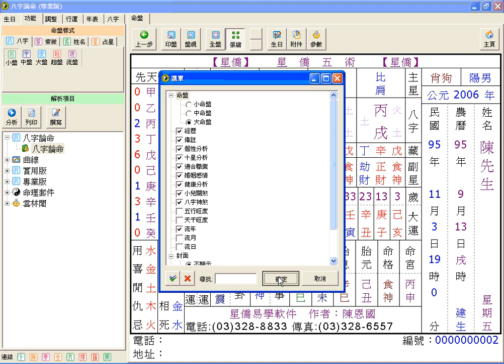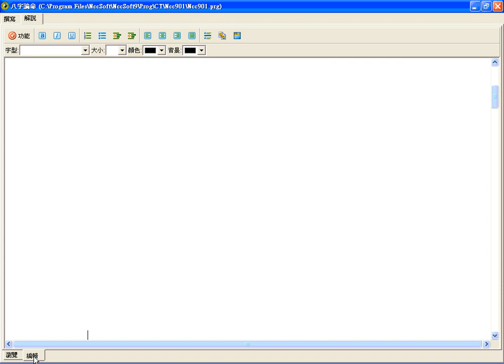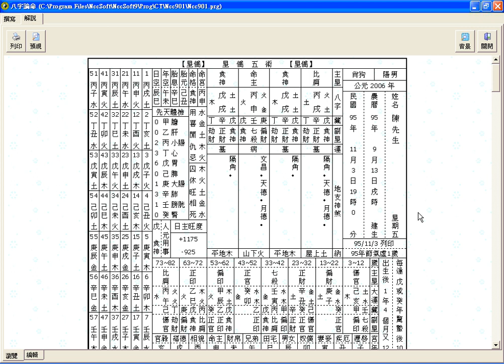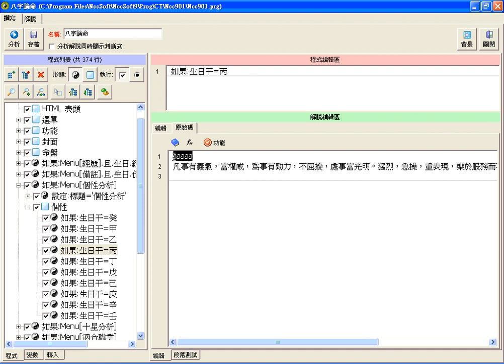NCC-900 解說撰寫修改教學